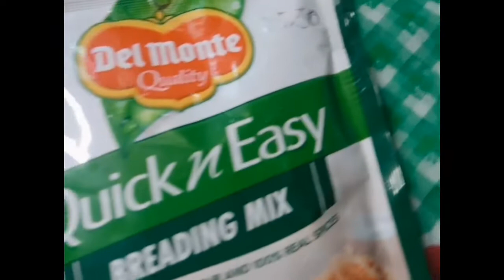Fried Tokwa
1/2 kg tokwa
2cups bread crums
2 cups breading mix
1egg /  mix to breading mix
2 cups oil